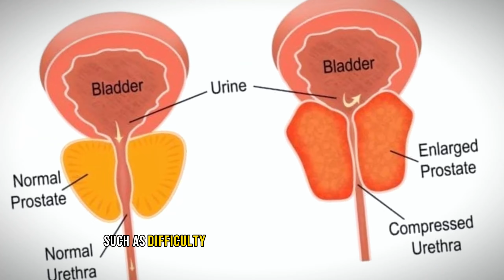Royal Secrets Revealed: King Charles' Startling Health Revelation Raises Alarms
👑 Royal Health Unveiled: King Charles' Prostate Revelation! 👑

In this exclusive update, we delve into the unexpected news rocking Buckingham Palace as King Charles III prepares for treatment due to a benign prostate condition. Simultaneously, the Princess of Wales undergoes stomach surgery, creating a rare double reveal of senior royals' health.

Get More:
► Follow Start Glim on TikTok:  @startglim
► Follow Start Glim on Instagram:  @start.glim